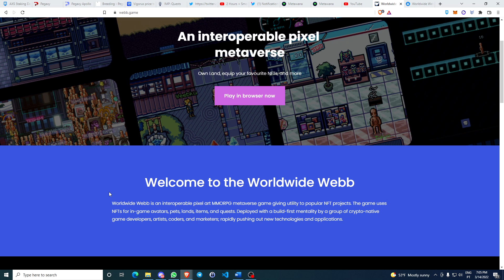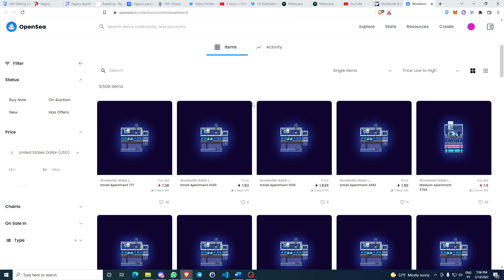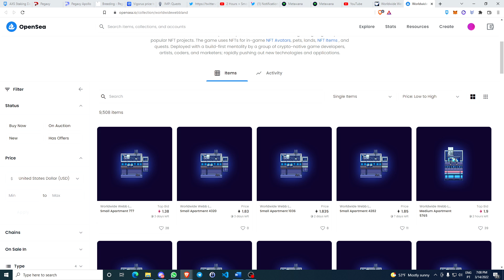Worldwide Webb Gameplay Review - Metaverse and NFT Game Reviews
WorldWideWebb is a pixelated 2D MMO set in a dystopian universe where your NFT avatar can come to life. No matter whether you own a CryptoPunk, CyberKongz, Bored Ape or Toadz, each of them become playable characters inside WorldWideWebb.
In this world you can also use your Mooncat or CrypToad as a battle pet. The developers want to integrate as many third party projects as possible. If you don’t have any of the supported NFTs, you can always play with a CryptoWeeb. Those are the native characters.